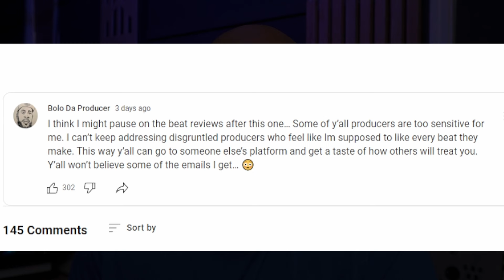If You Can't Handle These Two Things. You're Not Ready For Sync Licensing.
At the end of the day sync licensing is a business. Everything won't go your way just because you made a fire beat. Be prepared to face these two challenges when submitting to music production libraries.

📧 Reach out with questions about sync licensing and music production at